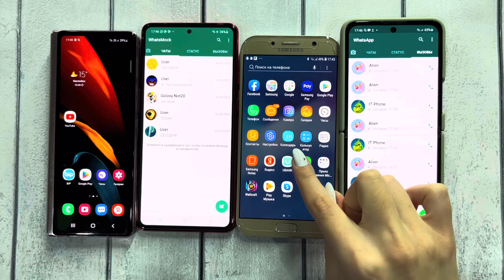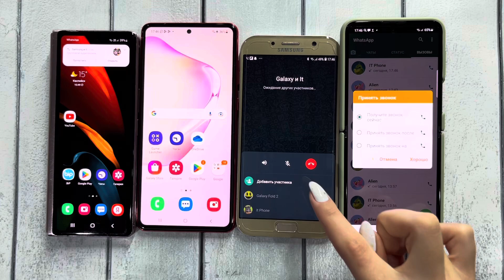FAKE WhatsApp and WhatsApp Real Four Cool Samsung Simpson